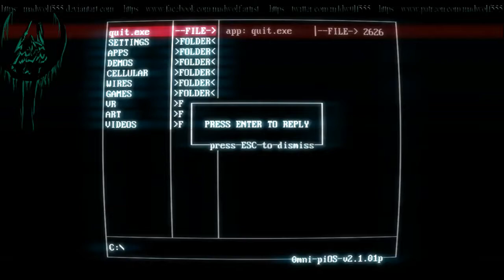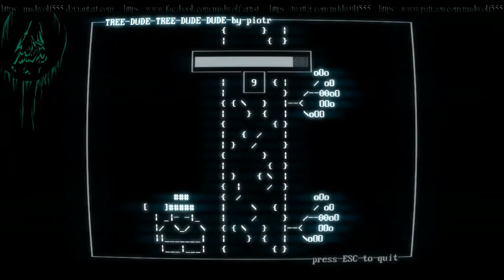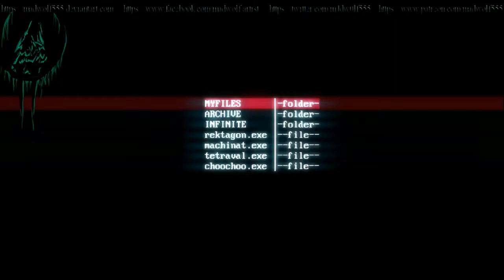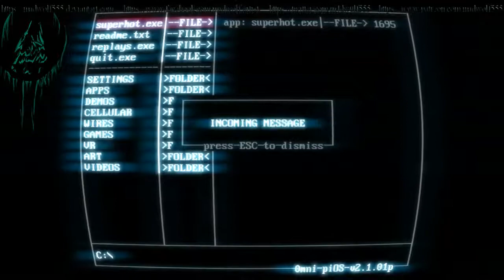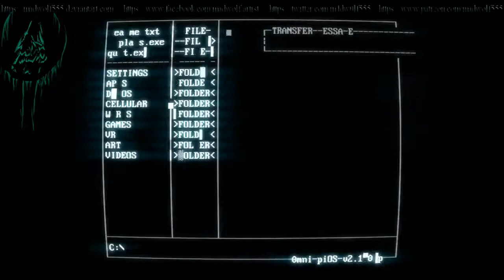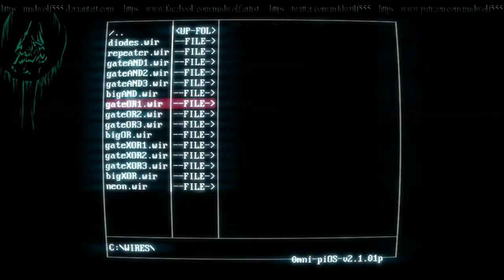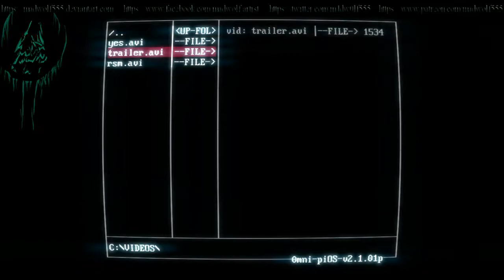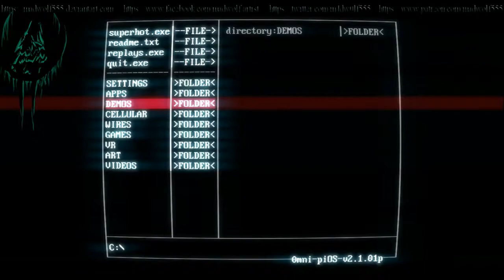T1M3:02:PL4Y! SuperHot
MadWolf plays SuperHot for the first time and has a lot of fun. :)